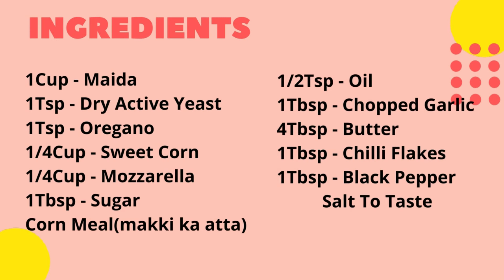Cheesy Garlic Bread Recipe | Dominos Style Garlic Bread | By Home Chef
Ingredients
1Cup - Maida
1Tsp - Dry Active Yeast
1Tsp - Oregano
1/4Cup - Sweet Corn
1/4Cup - Mozzarella
1Tbsp - Sugar
Corn Meal(makki ka atta)
1/2Tsp - Oil
1Tbsp - Chopped Garlic
4Tbsp - Butter
1Tbsp - Chilli Flakes
1Tbsp - Black Pepper